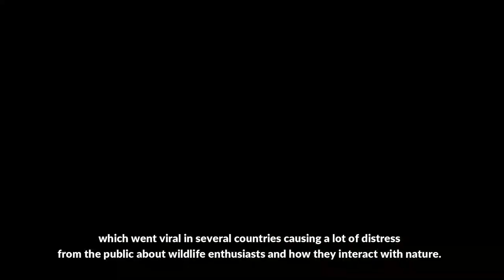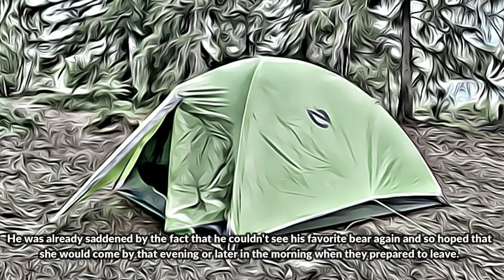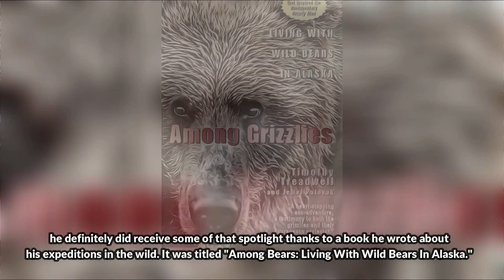The Tragic End To The Grizzly Man's Life | Timothy Treadwell's Demise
The night skies were filled with the horrifying screech and screams of the 46-year-old bear enthusiast as he vainly struggled against the massive brown beast being feasted on by a creature he had dedicated years of his life to advocating for. A few meters away hiding out of sight as she watched her partner get tackled, overwhelmed, and torn apart watched Amie Huguenard, as she awaited the same fate as Timothy Treadwell.

In Today's Video, we are going to be taking a closer look into the story of the first known fatal bear attacks in Alaska Katmai National Park which went viral in several countries causing a lot of distress from the public about wildlife enthusiasts and how they interact with nature.